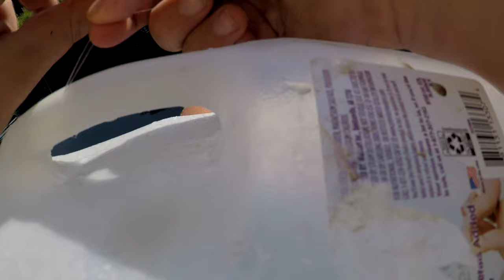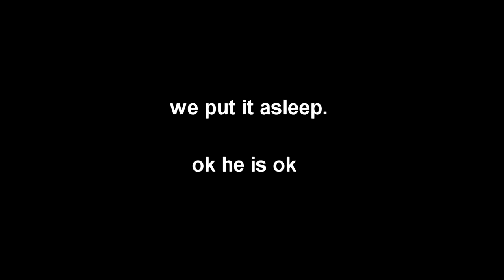Jug fishing. Caught A big Snapping Turtle!! ( no animals harmed in this video)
Hopefully you like today’s video down below is my media’s if u wanna follow one of them then go ahead but if not then ok your lost

ARTIST-